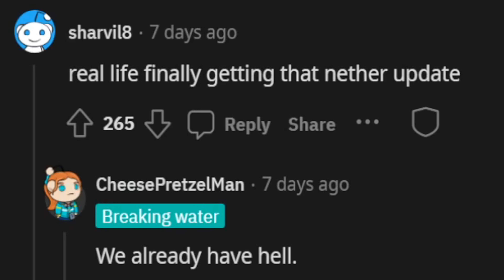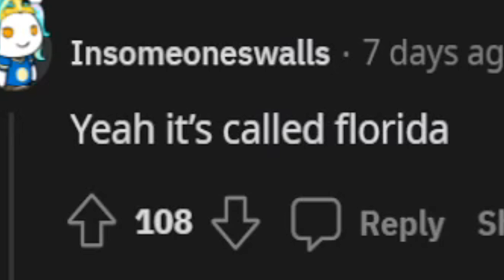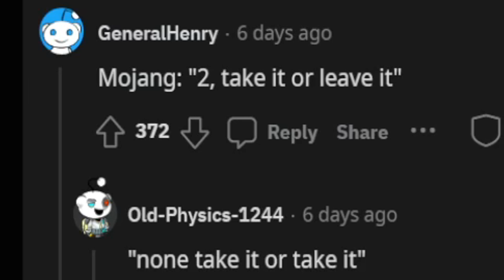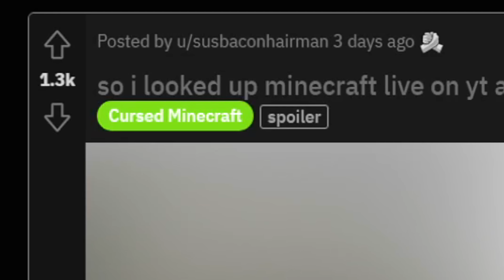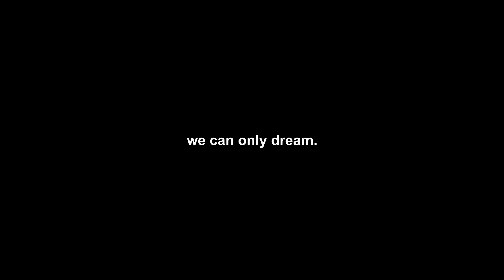These images are so messed up.